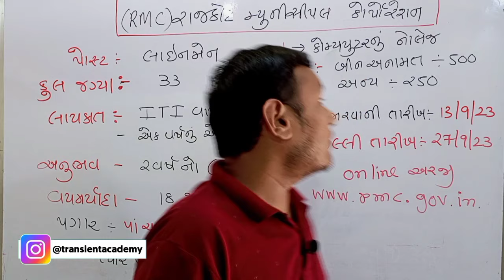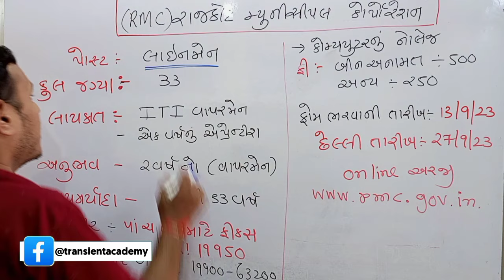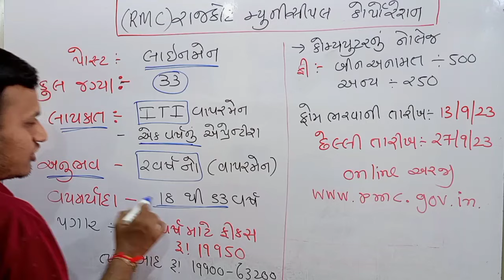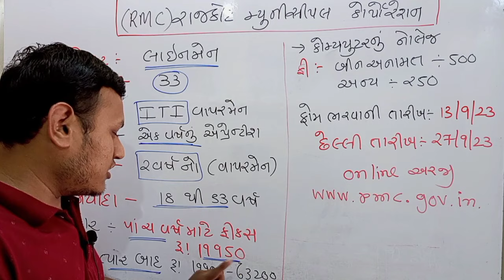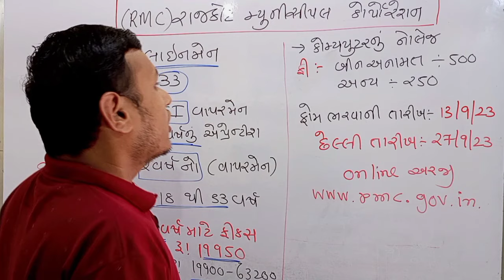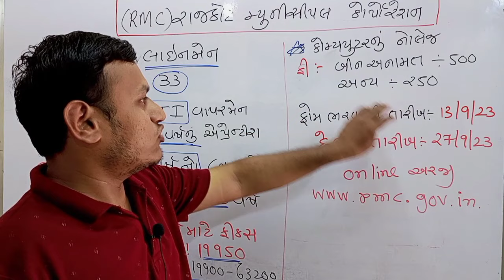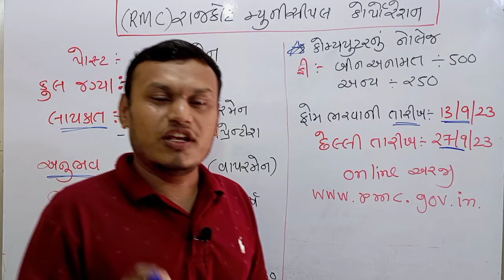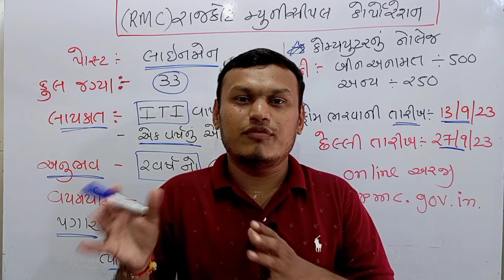RAJKOT MUNICIPAL CORPORATION | Lineman ભરતી. | ITI ના વિદ્યાર્થીઓ માટે.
RMC line man recruitment